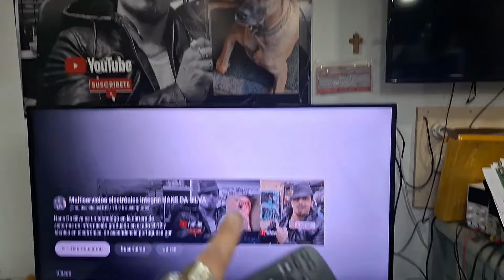✅️REPARACIÓN de TELEVISOR MASTER G MGU5510X